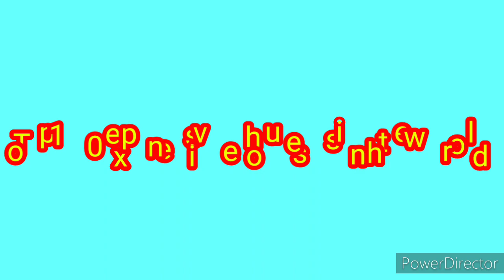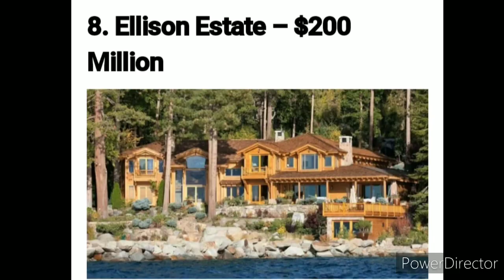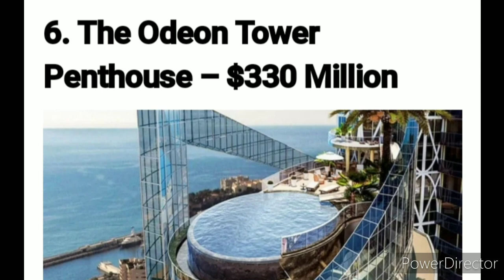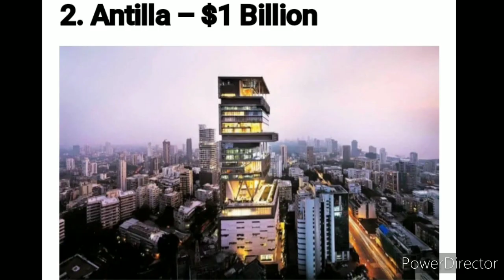Top 10 expensive houses in the world